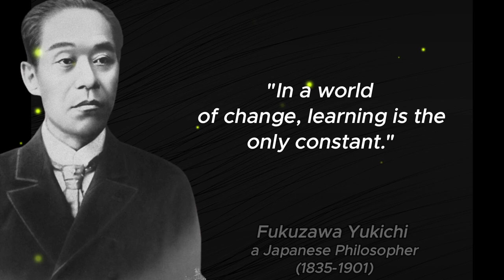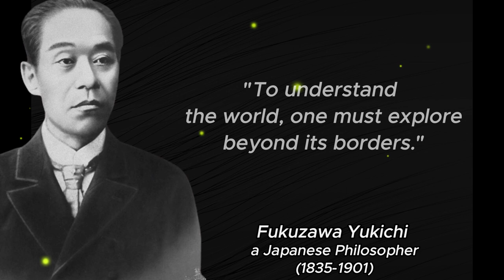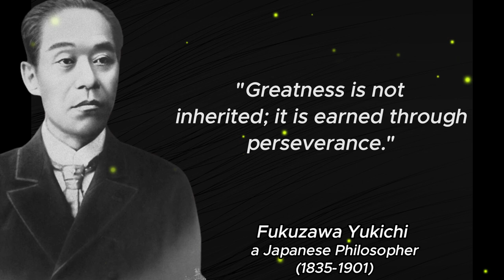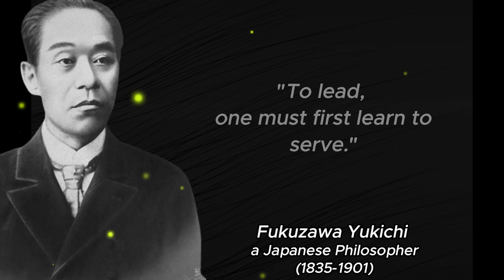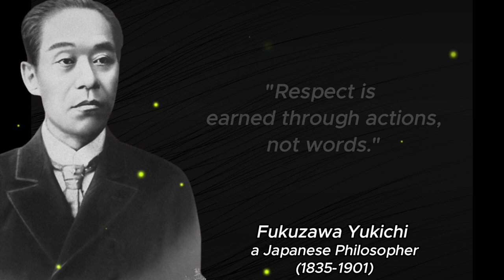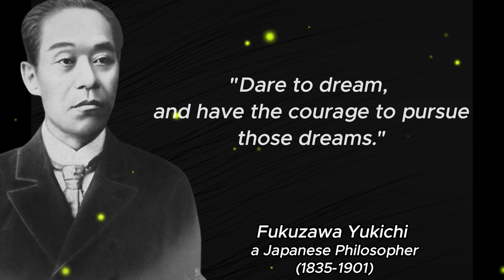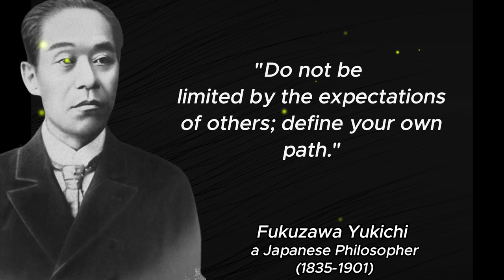Wisdom of Fukuzawa Yukichi: Inspiring Quotes for Success and Self-Improvement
Welcome to our YouTube video dedicated to the wisdom and inspiration of Fukuzawa Yukichi, a renowned Japanese author, educator, and philosopher. Fukuzawa Yukichi's insightful quotes have left a lasting impact on individuals seeking personal growth, success, and a deeper understanding of life.

In this video, we have curated a collection of Fukuzawa Yukichi's most profound quotes, covering a wide range of topics including education, self-improvement, cultural exchange, and societal progress. Each quote is accompanied by beautiful visuals and thought-provoking commentary to help you reflect and apply these timeless principles in your own life.

Join us on this enlightening journey as we explore the teachings of Fukuzawa Yukichi, who believed in the power of knowledge, individual empowerment, and the pursuit of excellence. Whether you are a student, a professional, or simply someone seeking inspiration, this video will provide valuable insights and motivate you to embrace personal growth and strive for greatness.

Don't miss out on this opportunity to learn from one of Japan's most influential thinkers. Click the play button and let Fukuzawa Yukichi's words resonate with you, guiding you towards a path of enlightenment and achievement.